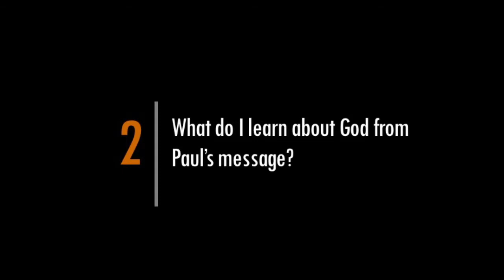Acts Part3 12